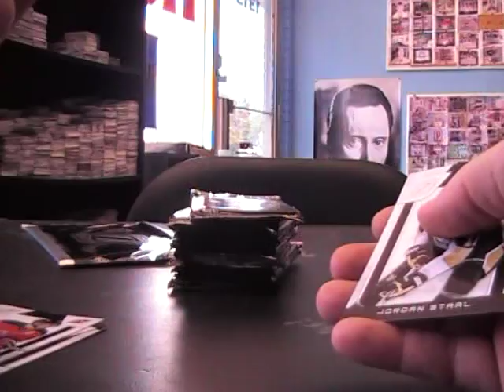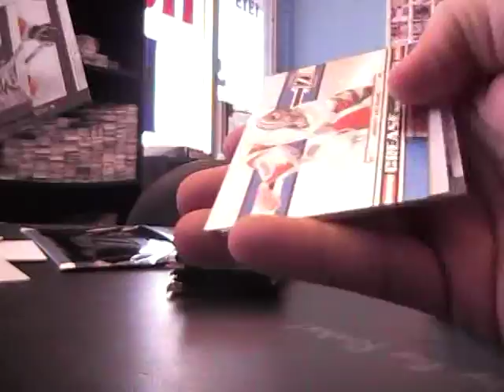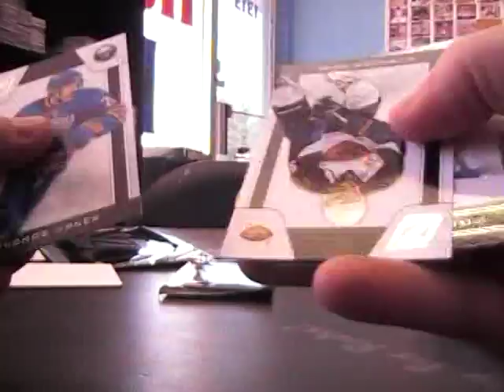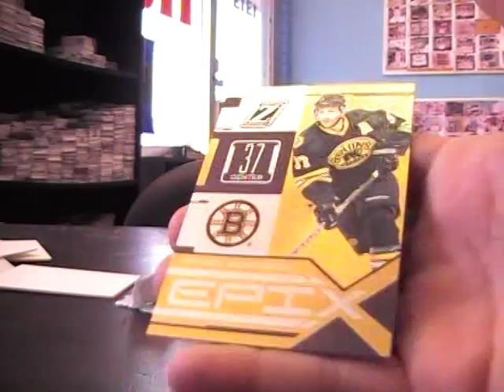FunkyDiabetic1's 10/11 Zenith Hockey Box Break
Thanks a lot Anthony, Chris J.